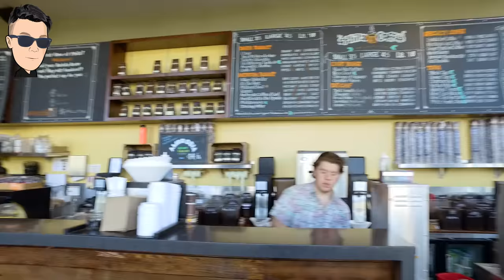Zebra Boost เจ้ารองเท้าตัวป่วน - A Day With Goody (VLOG#003)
พาตามไปชมรองเท้าตัวป่วนที่จะมีจำนวนจำกัดมากและทำให้ตลาด Resell ปั่นป่วนนะครับ

All music licensed to : Trust Me Dude Music Production